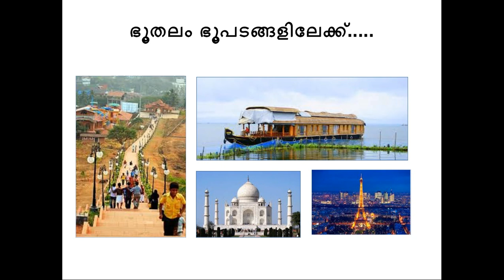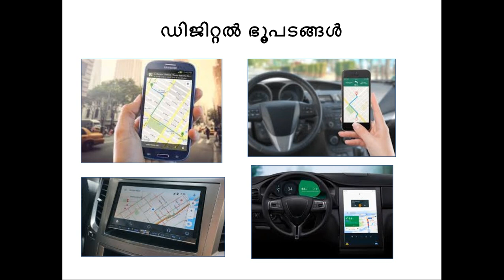ICT Tutorials Std 10 Chapter 6 Quantum GIS 1